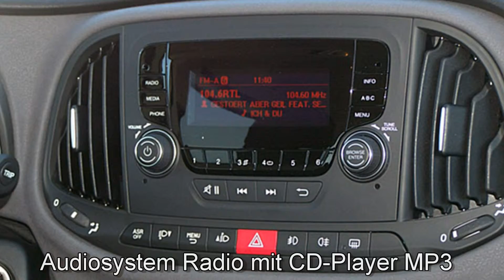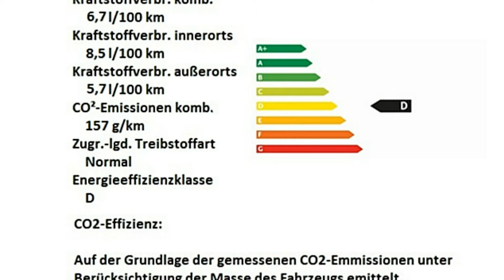Fiat Doblo Lounge 2.0 16V Multijet 06A08206 Gelato Weiß "Motor Village Berlin"